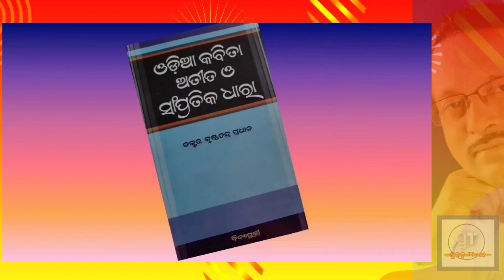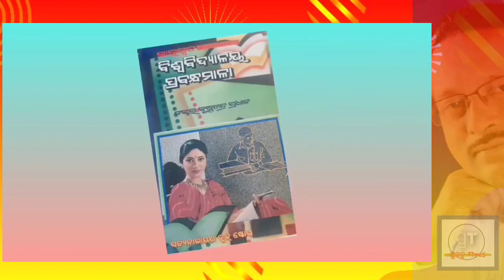Alpare Prof.Krushna ch Pradhan